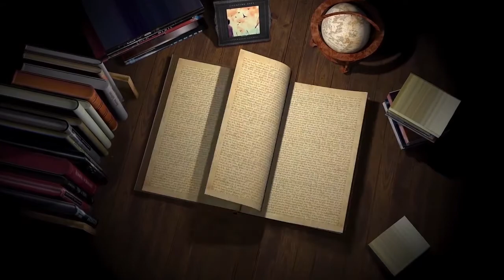Kalam-e-Shayer | Ba Zuban-e-Shayer | TAAZA GAZAL ( Urdu Poetry - 29 ) | Mukhtar Ameem Shiloh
Our Mission: "Equipping The Believers To Defend Their Faith."

Logos Bible School Faisalabad

Logos Research Foundation Pakistan